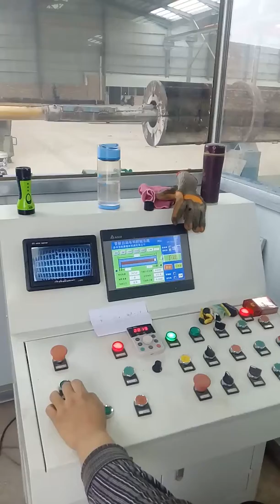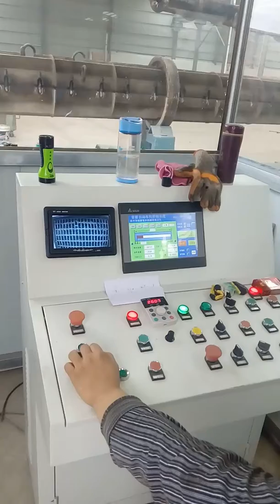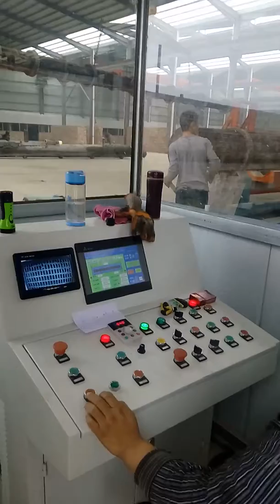Automatic feed machine for concrete pile